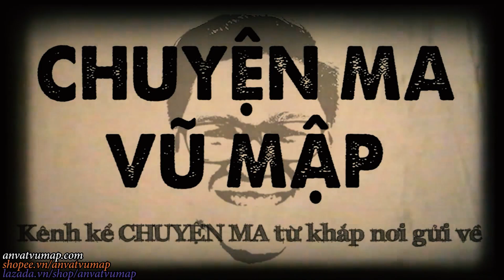[TẬP 905] Chuyện Ma Có Thật : ĐẠP TRÊN ĐẦU NGƯỜI CHẾT